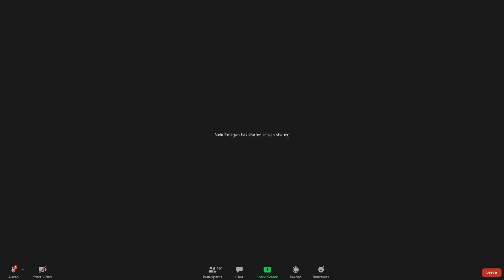Vasile Hozan - Nu va potriviti Chipului Veacului! PREDICI